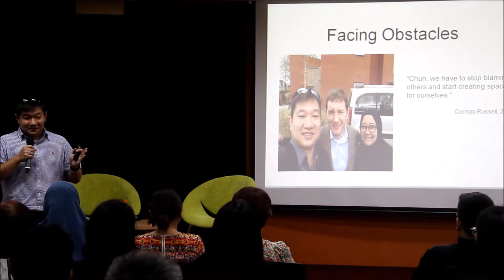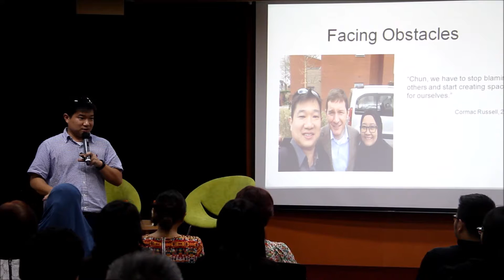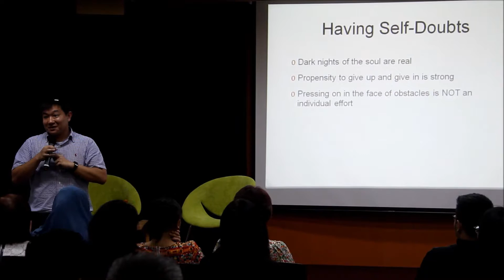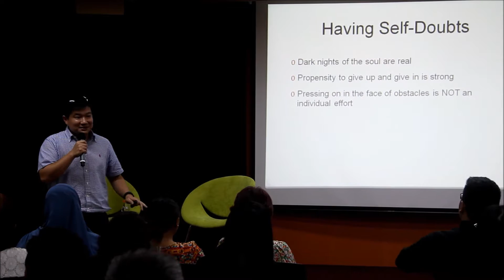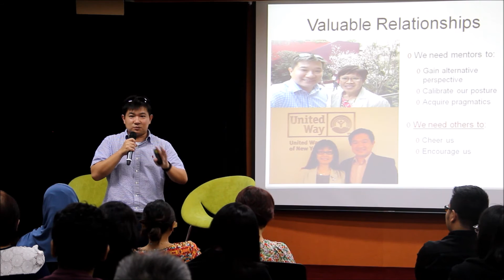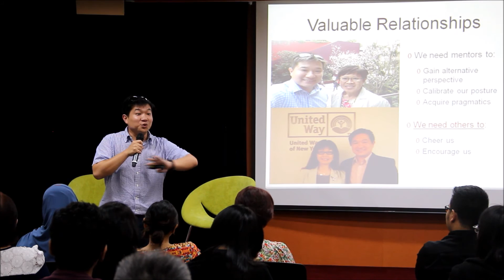Tuning in to the Leaders 19: Overcoming obstacles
Mr Phua Chun Yat (Head of Planning and Organisation Development, AMKFSC Community Services Ltd) shares his experience in overcoming obstacles in life. He emphasises on the need to create space amidst obstacles to find possible solutions and the importance of finding kindred spirits in tough times.